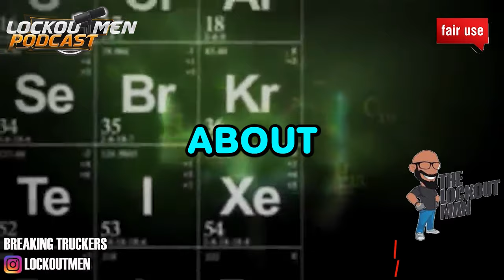Door Dash customer Left Me Hanging